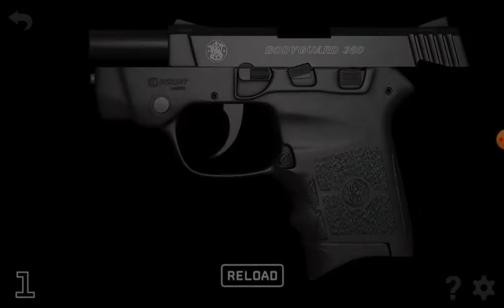Worlds famous and coolest guns (IGun pro)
Today we check some of the worlds coolest and famous guns